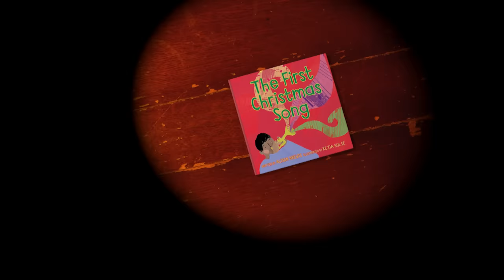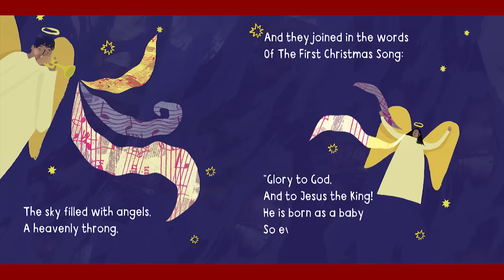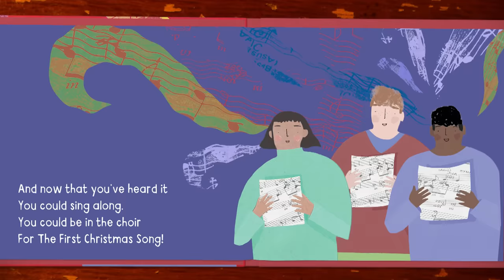The First Christmas Song - Animation | Michael J Tinker (Official Video)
To download the hi-res version to use in churches/livestreams etc go

From the book of the same name by Alison Brewis, illustrations by Kezia Hulse (available

Music written by Michael J Tinker from 'The King Has Arrived' (available and all the usual digital outlets!)

Animation by Adam R. Nettesheim, N Brain Studio.

Recorded, mixed and instruments by nicholas alexander.
Acoustic Guitar by Ron Block.